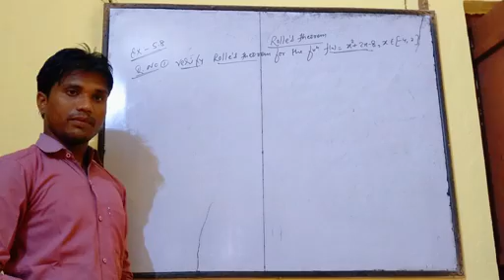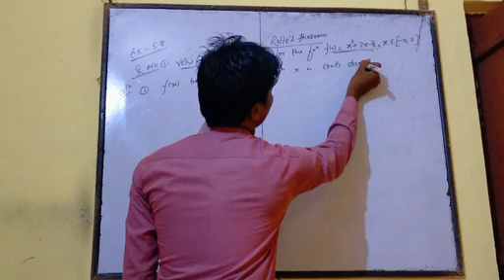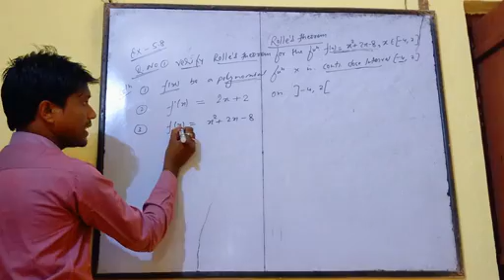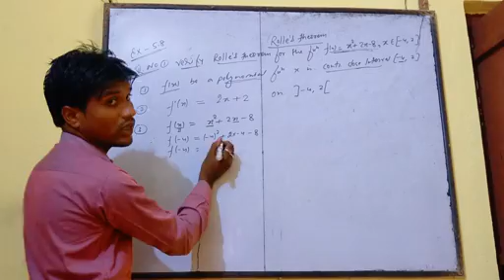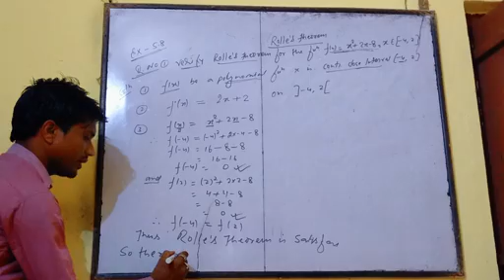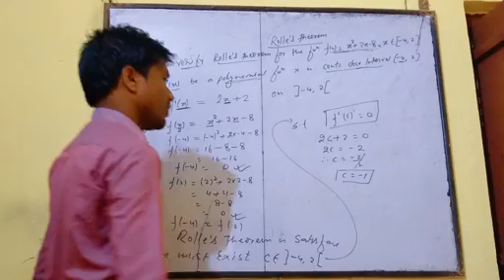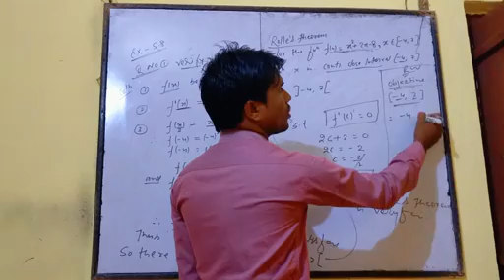Taj classes math.12 ..rolles theorem